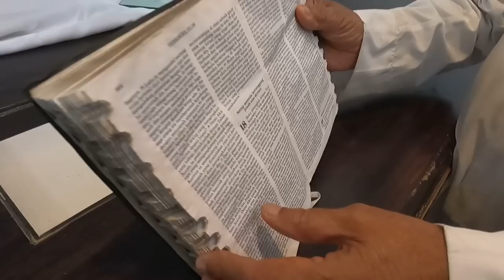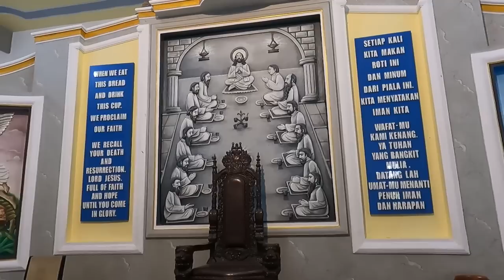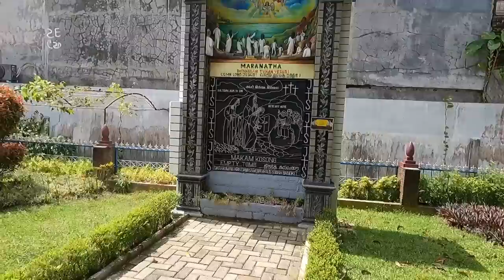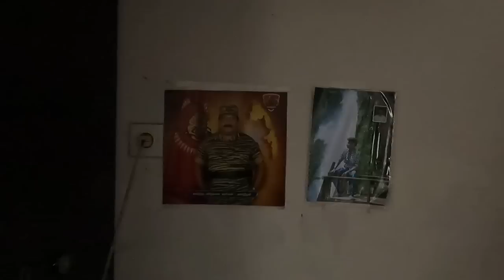இந்தோனேசியாவில் அன்னை வேளாங்கண்ணி✝️ | Tamil Trekker